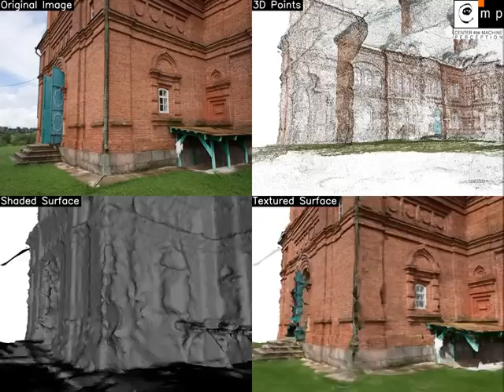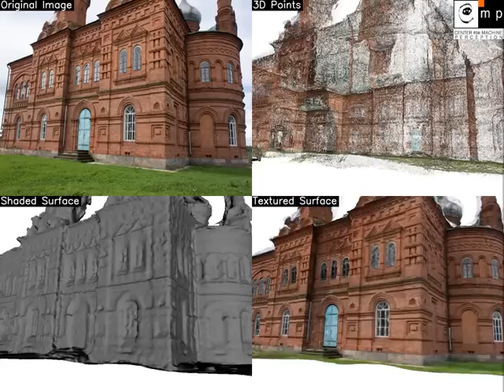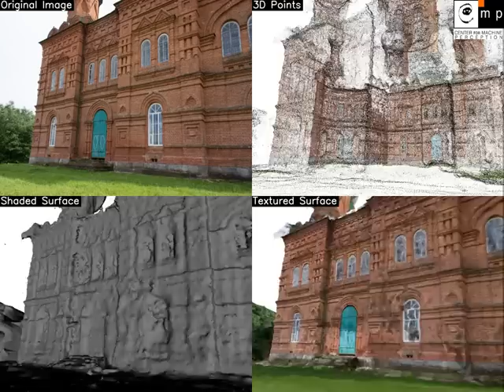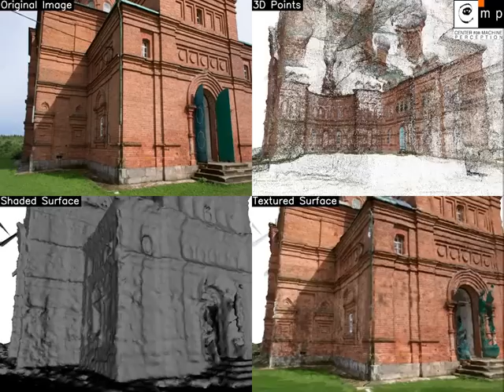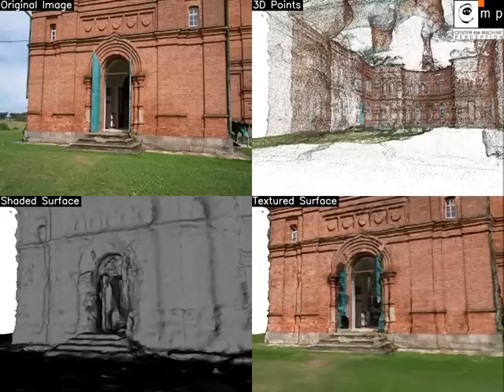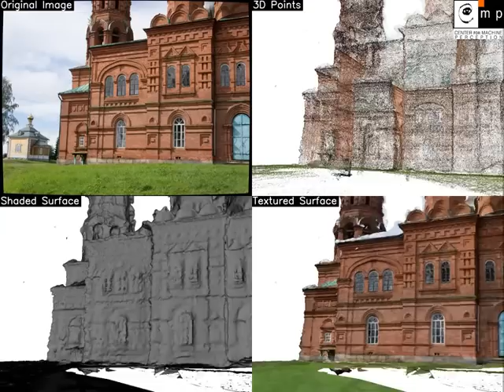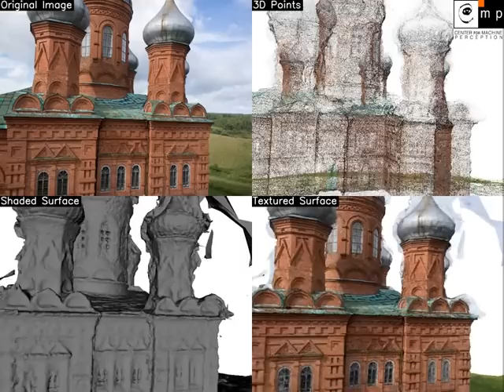3d reconstruction of church from 420 images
3D reconstruction was done with server based CMPMVS software.
Dataset was made from ground and aerial photography.